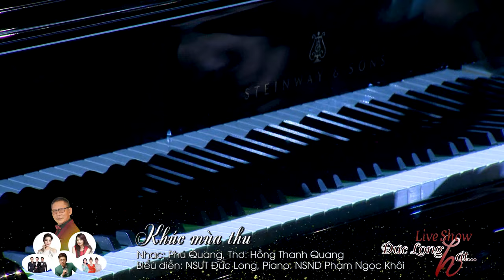15.KHÚC MÙA THU|ST PHÚ QUANG|THƠ HỒNG THANH QUANG|LIVESHOW ĐỨC LONG HÁT 2022#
15.KHÚC MÙA THU|ST PHÚ QUANG|THƠ HỒNG THANH QUANG|LIVESHOW ĐỨC LONG HÁT 2022#